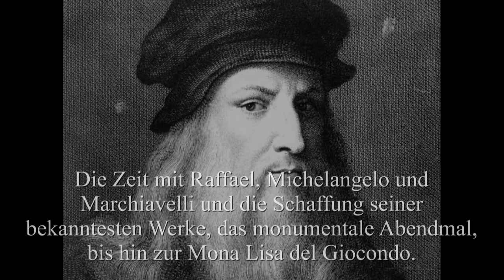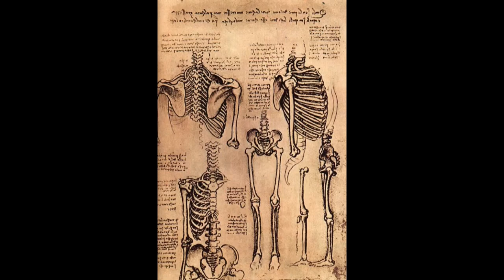Leonardo da Vinci- von Dmitri Sergejewitsch Mereschkowski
Hörbuchversion des Bestsellers von Dmitri Sergejewitsch Mereschkowski († 1941), nach einer Übersetzung von Carl von Gutschow, gelesen von Annette Stall. Der mehrfach für den Literatur Nobelpreis nominierte, russische Schriftsteller Mereschkowski schrieb diesen Lebensroman anhand vieler originaler Quellen aus der Epoche Leonardos. Mereschkowski schreibt über Leonardos Wirken, sein Leben, seine Schüler und seine Bekanntschaften mit Herzog  Ludovico Sforza (el Moro), Papst Alexander VI, dessen Sohn Cesare Borgia, , Raffael, Marchiavelli, Papst Leo X, Michelangelo, seinen Traum vom Fliegen, seine Erfindungen, seine Arbeit am monumentalen Abendmal und die Mona Lisa. Ebenso erzählt der Roman von Leonardos Begegnung mit der heiligen Inquisition, dem christlichen Fanatismus der Menschen, dem Wirken Savonarolas und dessen Aufstand gegen den Papst, dem Einmarsch der Franzosen und schließlich die letzten Tage und den Tode Leonardo da Vincis.